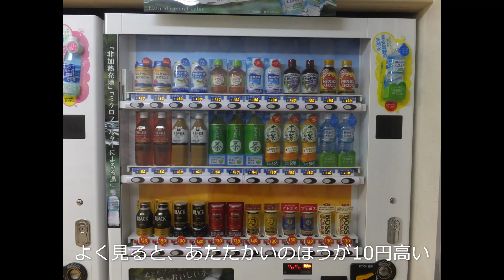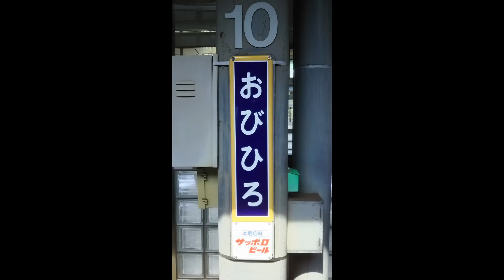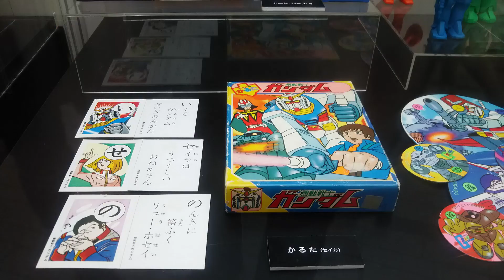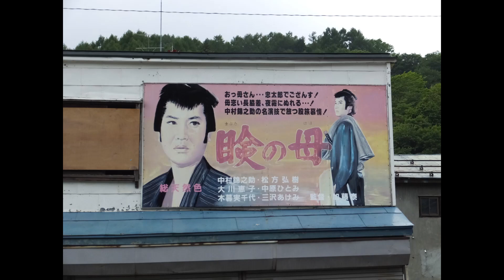旅の記憶 帯広札幌夕張 2016